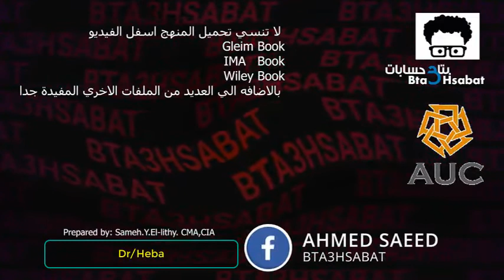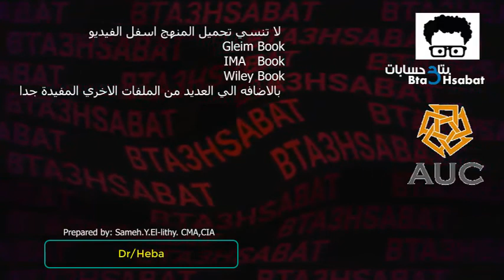CMA Part one Internal control and Ethics U10 L36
للحصول علي الكتب الخاص بالكورس بصيغه PDF
 يشرفنا متابعتكم علي صفحه الفيسبوك